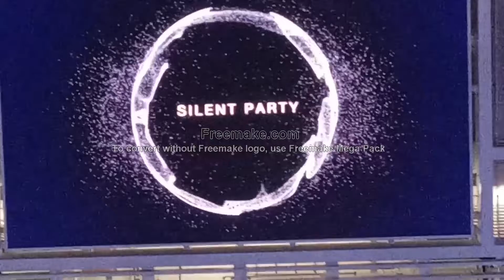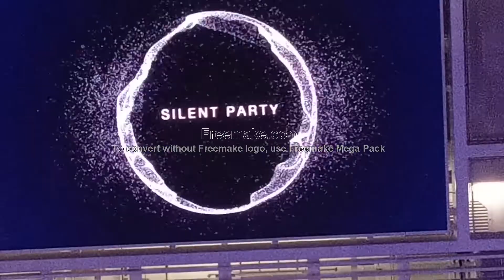2022 1 Cabo San Lucas